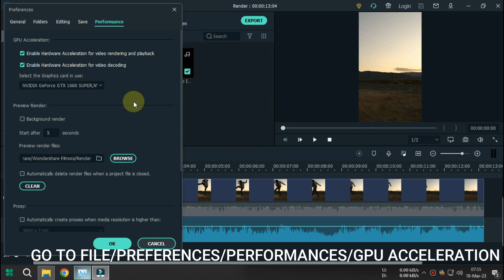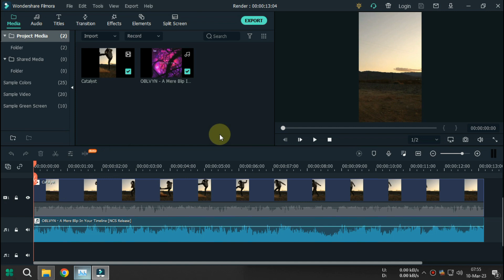Setting GPU acceleration Filmora For Faster Rendering